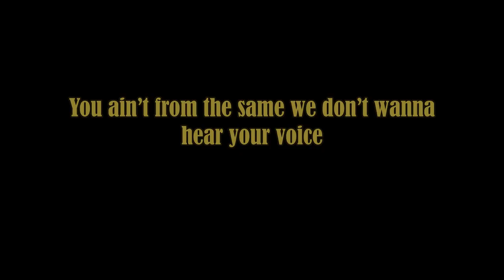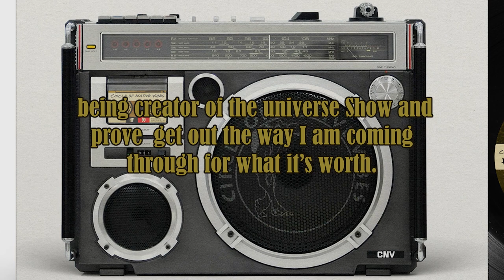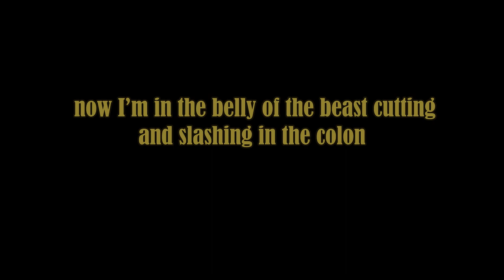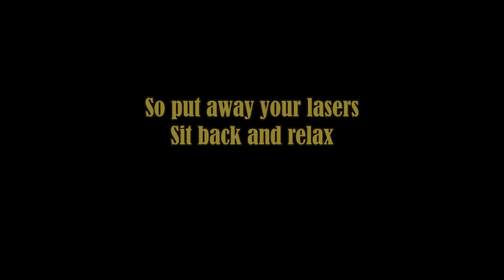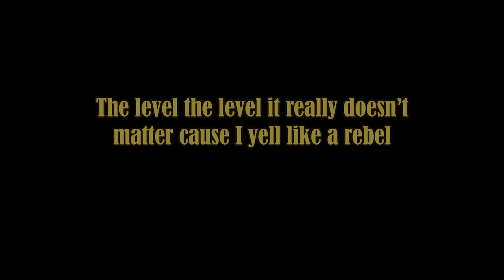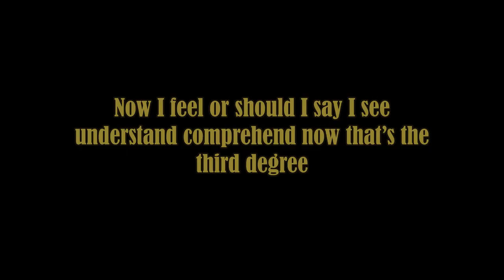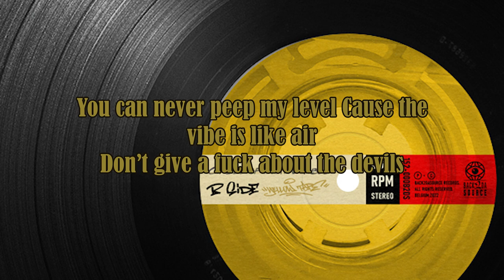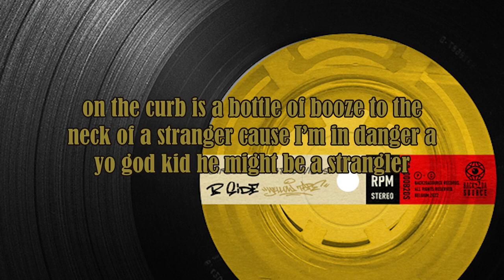Circle Of Native Vibes - Yellow Tape LP (95 Demo- snippet) (promo video by Bugaboo)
Sup y'all !? We back at it with this DOPE project from the CNV called Yellow Tape. Crazy demo tape from 94-95, all unheard tracks, pure demo tape sound style, you know the ones with those incredible Gems on it. 9 tracks project. The task of tape restoration was no joke tho,. We spent mad hours on it (Big UP Vinz) in order to clean it and bring back those mad conscious lyrics and ill melodies. Incredible Vibes and prophetical verbatim, CNV at its best, Peace to the Gods they know what time it is. Indeed the lyrical mathematik is on point (as always) and the Sonic Math of the beats is crazy too, Planet KI / Planet X  is coming !